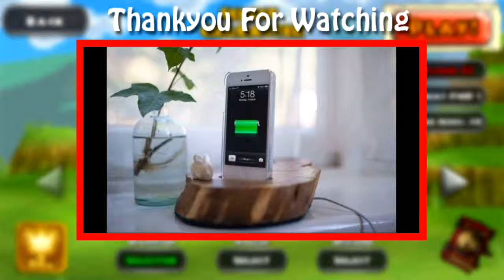Home Decoration - Creative Ideas 2015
Decorating tips don't get much easier than this. Let's face it, decorating your home can be an overwhelming business as the options are literally endless. But that's what also makes it so much fun. Whether you're looking for instant DIY home ideas to do right now or decorating tips to put your stamp on a living room or bedroom, here are some super simple decorating tips to help you create a home you'll love.